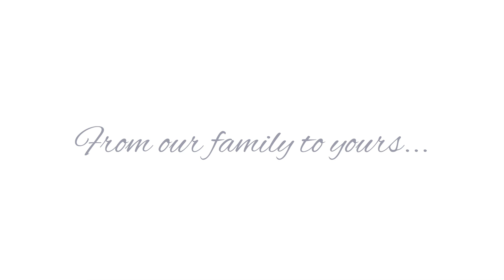Happy New Year from The Citadel Foundation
Happy New Year! We hope that 2023 brings you and your family great hope, health, and happiness.